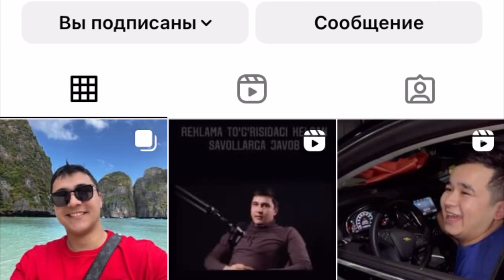TEZKOR KLINIKA YOPILDI.SSV MITTIVINE O'LIMI SABABI AYTILDI. Farhod Mannopov haqida